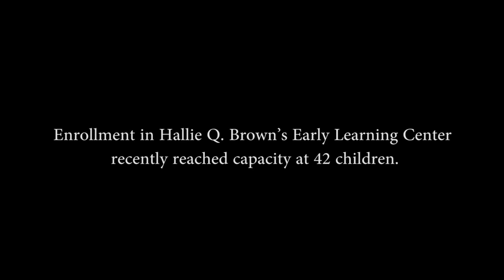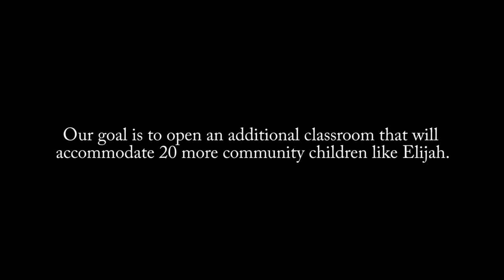Hallie Q Brown Community Center Promotional Video